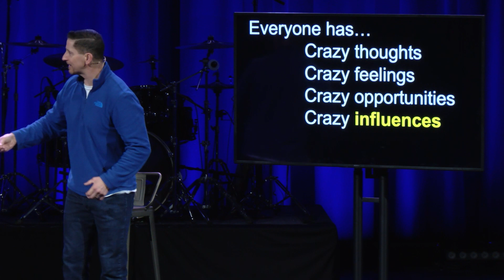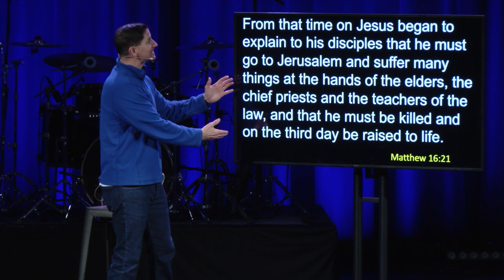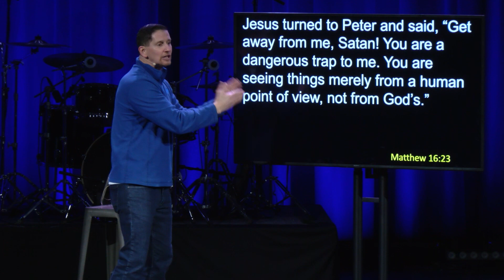Crazy - Week 5 - Sermon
Welcome!

Church Online is a community of people all over the 🌍 experiencing God and connecting with one another like never before in history. Introduce yourself in the chat and let us know when you're from! 👋

Get Connected 🔌

Notes

Every day we’re bombarded with tons of INFLUECES that can damage our lives and distort our IDENTITY.

Unchecked INFLUENCES will DERAIL our dream for good.

All of us have fallen for crazy because it disguises itself as pleasure with no price-tag.

Everyone has…
Crazy thoughts
Crazy feelings
Crazy opportunities
Crazy influences

HOW do we know which influences are good and which ONES are toxic?

From that time on Jesus began to explain to his disciples that he must go to Jerusalem and suffer many things at the hands of the elders, the chief priests and the teachers of the law, and that he must be killed and on the third day be raised to life.
Matthew 16:21

Peter took him aside and began to rebuke him. “God forbid it, Lord!” he said. “That must never happen to you!”
Matthew 16:22

Jesus turned to Peter and said, “Get away from me, Satan! You are a dangerous trap to me. You are seeing things merely from a human point of view, not from God’s.”
Matthew 16:23

Jesus let His IDENTITY as God’s beloved Son drive His decisions, not Peter’s INFLUENCING.

I pray that out of his glorious riches he may strengthen you with power through his SPIRIT in your inner BEING
Ephesians 3:16

... may have POWER, together with all the Lord’s holy people, to grasp how wide and long and high and deep is the LOVE of Christ,
Ephesians 3:18

God’s Presence:
We are BELOVED (shame)
We have PURPOSE (comparison)
We are SECURE (scarcity)

Making our identity as Jesus followers the driver of our decisions.
Protects us from the crazy influences that can harm our lives.

Does that influence match who God wants me to become?